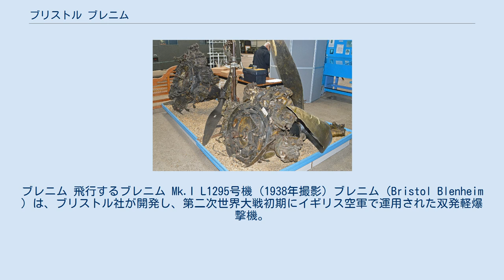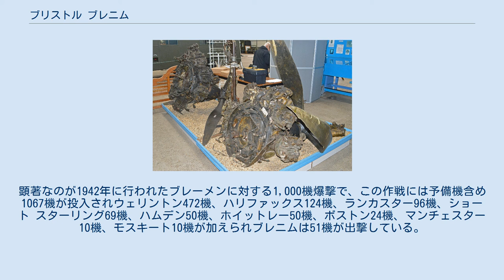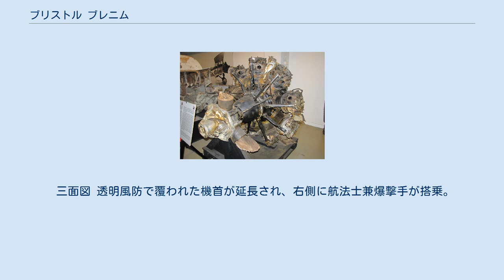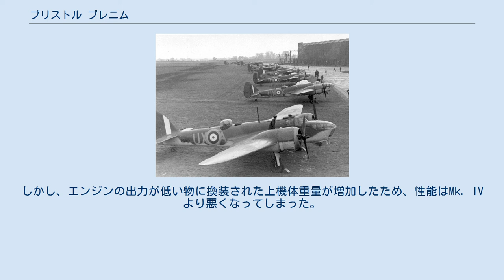ブリストル ブレニム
ブレニム 飛行するブレニム Mk.I L1295号機 (1938年撮影) ブレニム（Bristol Blenheim ）は、ブリストル社が開発し、第二次世界大戦初期にイギリス空軍で運用された双発軽爆撃機。
 名称の「ブレニム (Blenheim)」は、ドイツの地名ブリントハイムの英語圏における呼称である。
ブレニムはドイツ語ではブレンハイムと読まれる。
 ブレニムの原型機は高速旅客機として開発されたブリストル142で、1935年に初飛行した。
この機体は、全金属製、単葉、引込脚という近代的な構造の上、当時のイギリスのどの戦闘機よりも高速であった。
イギリス空軍は、ブリストル142をベースにした爆撃機の開発をブリストル社に指示し、試作機無しにブレニム Mk. Iとして採用した。
最初の量産機が部隊に配備されたのは、1936年末である。
 第二次世界大戦開戦時には、イギリス空軍の主力軽爆撃機として、主に地中海、アフリカ方面に配備されていた。
大戦時には戦闘機に対する速度的な優位さはなく、また防御武装が貧弱であったため損害が増大したが、軽快な運動性を生かして後継機であるダグラス ボストンやデ・ハビランド モスキートが配備されるまで、各戦線で活躍した。
また、爆撃機としてだけでなく重戦闘機、夜間戦闘機、偵察哨戒機としても使用された。
 カナダでライセンス生産されたボーリングブローク 626機を含め、約5000機が生産された。
また、フィンランド、ユーゴスラビア、トルコ等にも輸出された。
 植民地のシンガポールに配備されたブレニム Mk I 原型機となったブリストル142は、イギリスの新聞王だったロザーミア卿が欧州一速い旅客機をブリストル社に発注したことにより開発された。
試作機は1935年4月に初飛行し、抜群の性能を示した。
特に速度性能は当時としては驚異的なもので、テスト飛行中に498 km/hを記録した。
この機体は「ブリテン・ファースト」と名づけられた。
ロザーミア卿はこれを空軍に寄贈し、空軍ではブリストル社と協議した結果本機を爆撃機として採用し、1935年8月に150機の発注を行った。
 最初の型であるMk. Iは1936年末から部隊配備が開始され、1937年末には16個の飛行隊に配備された。
そして、1938年から順次海外に送られ、第二次世界大戦開戦時には大半のMk. Iが地中海・アフリカ方面に配備されていた。
1938年9月にはMk. Iを重戦闘機（長距離型）に改修したブレニム Mk. IVが部隊に引き渡され、1939年ごろにはイギリス本国の沿岸軍団に7個飛行隊が配備された。
 しかし、1939年になった頃には速度的な優位性は薄れ、爆弾搭載量の少なさ、貧弱な防御武装など欠点が目立ってきた。
そこで、エンジンと武装を強化したブレニム Mk. IVが開発された。
Mk. IFはブローニング 7.7 mm 機関銃4門を収めたガン・パックとレーダーを装備した夜間戦闘機に転用され、バトル・オブ・ブリテンに参加した。
1940年6月にはドイツ爆撃機による夜間空襲で接敵できることを証明し、7月には撃墜にも成功した。
Mk. IVは第二次世界大戦開戦時に爆撃機型と戦闘機型が10個の飛行隊に配備されていた。
その後、ヨーロッパ、地中海、アフリカ、アジアの各戦線に配備され、様々な任務に就いた。
 ブレニムは、第二次世界大戦時に初めてドイツの領空内で活動（偵察飛行）を行った機体だった。
また、イギリス空軍の爆撃隊による最初のドイツ艦隊攻撃に参加した。
極東戦線の緒戦（南方作戦）では、その多くが日本軍機に撃墜・地上撃破された上に、マレー作戦では数機が鹵獲されたものの、本機が胴体上部に装備した銃塔は、当時まだ対爆撃機戦に不慣れであった日本軍戦闘機に対しては大変有効であり、加藤隼戦闘隊こと飛行第64戦隊を率いていた加藤建夫中佐搭乗の一式戦闘機「隼」を撃墜したことでも知られている。
 ヨーロッパ戦線では1942年8月に、後継機である、ダグラス ボストンやデ・ハビランド モスキートと交代した。
日本軍と対峙したインド・ビルマ戦線では、1943年10月まで使用されていた。
 比較的小型の爆撃機ではあるが、その運動性や航続性能から大規模な作戦にも投入された。
顕著なのが1942年に行われたブレーメンに対する1,000機爆撃で、この作戦には予備機含め1067機が投入されウェリントン472機、ハリファックス124機、ランカスター96機、ショート スターリン...